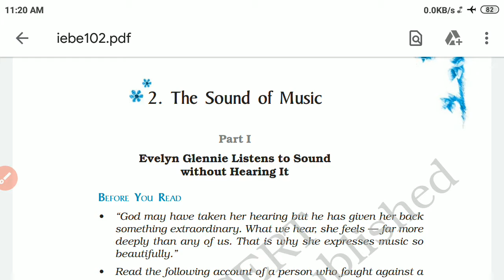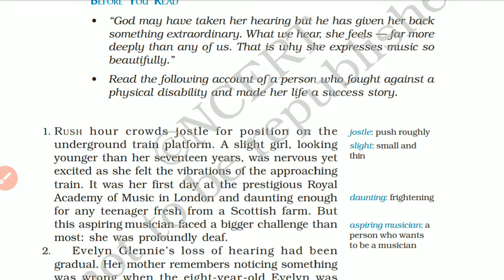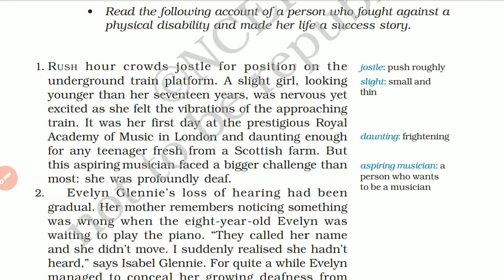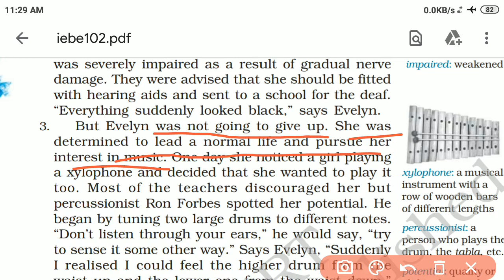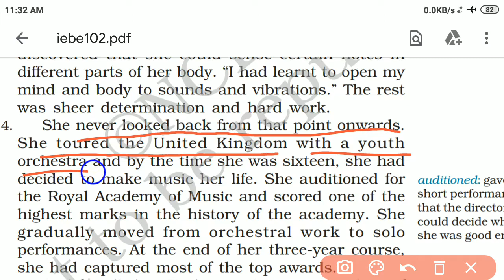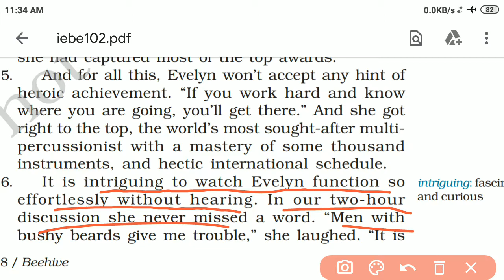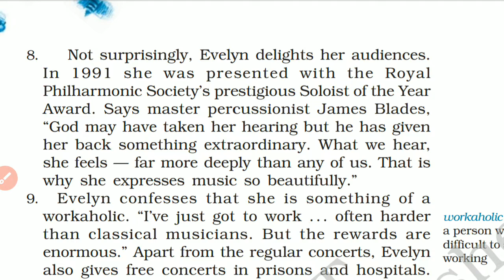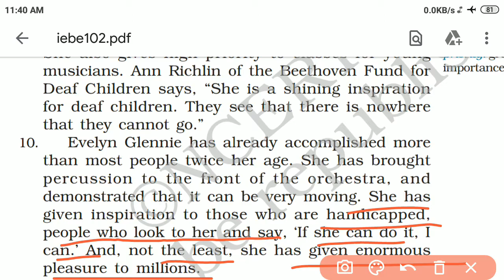The Sound of Music part 1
I shall explain "The Sound of Music" part 1